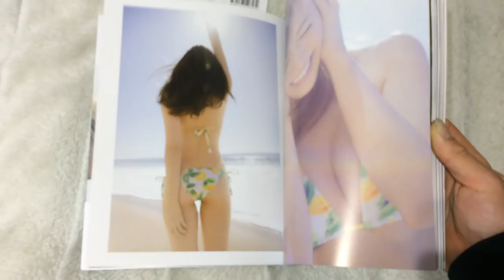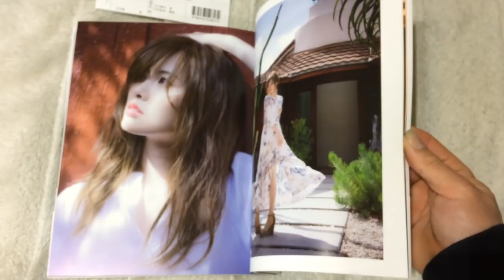白石麻衣 写真集 パスポート photo book 買って見た。パート2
白石麻衣写真集 パスポート 講談社

乃木坂46 No.1 美形メンバーの過去最高におしゃれでセクシーな決定版写真集

前回に引き続き、写真集のプレビュー動画です。

第2回目は今絶好調販売中の白石麻衣さんの写真集です(((o(*ﾟ▽ﾟ*)o)))

かわいいですね♪セクシーショットも満載です。
ぜひご購入して見て下さいね(灬º 艸º灬)

あと、この写真集見て見たい！？と希望あればコメント下さい。要望多ければするかもしれません。しないかもしれませんw